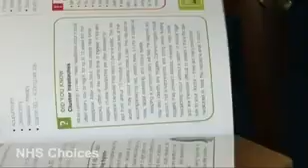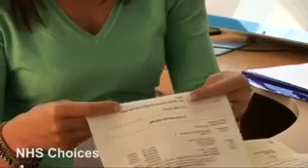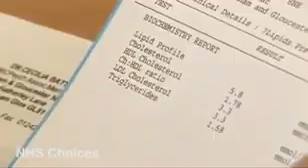NHS explains what eczema is and it's...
Dr Dawn Harper talks about what eczema is and how to help the skin condition.